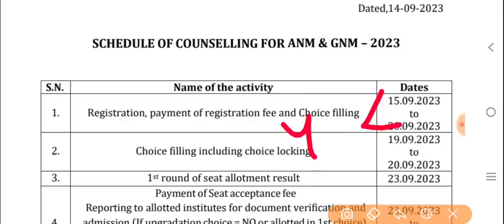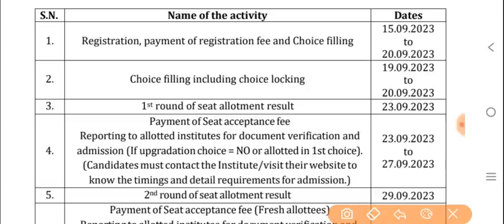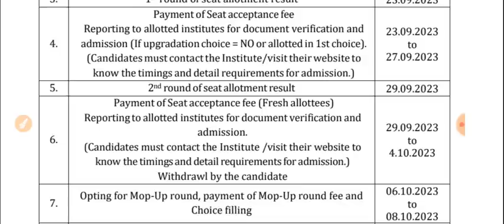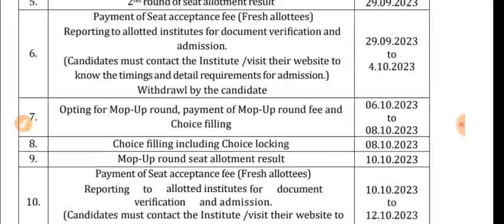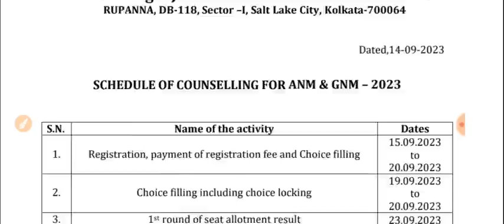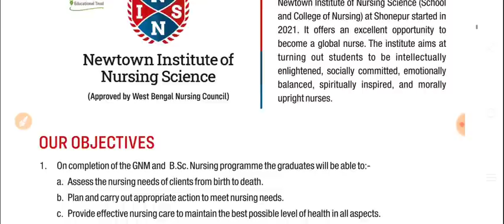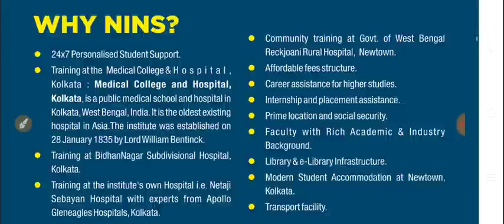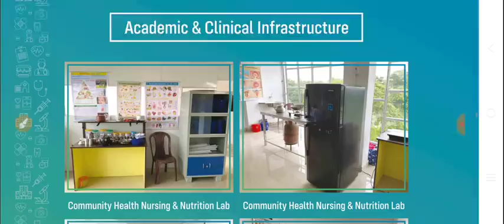anm gnm registration date 2023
anm gnm registration date 2023, anm gnm registration date 2023, gnm anm registration date 2023, gnm counselling 2023, gnm counselling 2023 date, anm gnm registration process 2023,
anm gnm registration process 2023,

🔴WB FOOD SI এর ONLINE CLASS করার জন্য WHATSAPP করো 🔥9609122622🔥

anm gnm cut off marks 2023 career dishari academy,
anm gnm cut off marks 2023 jharkhand,
gnm anm nursing registration process, gnm anm counselling date 2023, gnm anm counselling date 2023, gnm anm counselling date 2023,
gnm anm counselling date 2023,gnm anm counselling date 2023,gnm anm counselling date 2023

gnm anm counselling date 2023, gnm anm counselling date 2023, gnm anm counselling date 2023, gnm anm counselling date 2023